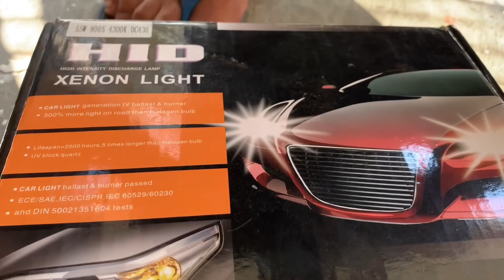Cara Pemasangan Lampu Headlight LED